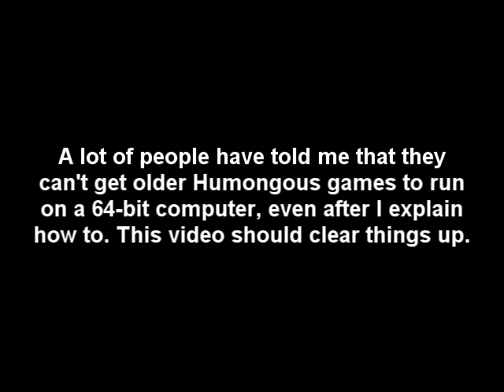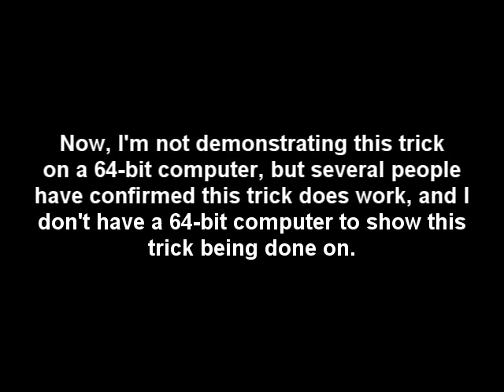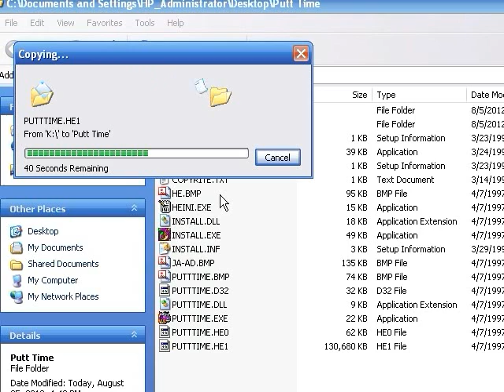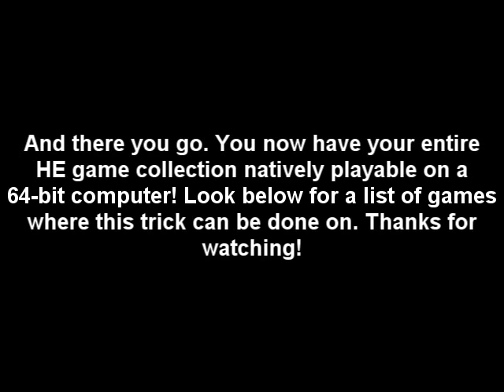How to run older Humongous games on 64-bit computers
(THIS ONLY APPLIES TO GAMES MADE BY HUMONGOUS ENTERTAINMENT. Read below for info on non-Humongous games.)

Please read the FAQs at the bottom before asking anything.

If you get this message whenever trying to run a HE game on a Windows Vista, Windows 7, Windows 8, or Windows 10 64-bit...
The program or feature "[Insert Game Here]" cannot start or run due to incompatibility with 64-bit versions of Windows. Please contact the software vendor to ask if a 64-bit Windows compatible version is available.
...I will say that you're in luck. Since the games aren't actually 16-bit and just use a 16-bit EXE that executes a 32-bit EXE in disguise, the games can still perfectly function on 64-bit machines! This trick still doesn't seem to be very well-known, and I would have waited to make this until I actually got a 64-bit computer, but the amount of people thinking they were SOL led me to make this.
Games this trick will work on (if you have a re-release from '99 or later, this is not needed):
Putt-Putt Joins the Parade
Fatty Bear's Birthday Surprise
Putt-Putt Goes to the Moon
Putt-Putt & Fatty Bear's Activity Pack
Freddi Fish and the Case of the Missing Kelp Seeds
Putt-Putt Saves the Zoo
Freddi Fish 2: The Case of the Haunted School House
Pajama Sam 1: No Need to Hide When It's Dark Outside
Spy Fox 1 in Dry Cereal
Putt-Putt Travels Through Time
Freddi Fish 3: The Case of the Stolen Conch Shell
Pajama Sam 2: Thunder and Lightning Aren't So Frightening
Putt-Putt Enters the Race
Freddi Fish 4: The Case of the Hogfish Rustlers of Briny Gulch
Backyard Baseball
Backyard Soccer
Putt-Putt and Pep's Balloon-o-Rama
Putt-Putt and Pep's Dog on a Stick
Freddi Fish and Luther's Maze Madness
Freddi Fish and Luther's Water Worries
Spy Fox in Cheese Chase
Pajama Sam's Sock Works
Pajama Sam's Lost and Found
Let's Explore the Farm
Let's Explore the Airport
Let's Explore the Jungle
Big Thinkers! Kindergarten
Big Thinkers! First Grade

FAQs:
Q. I can't find the EXE file, where is it?
A. Just like I said before, you must show known file extensions in order to find it. Google how to do it, it varies per OS and is not worth explaining here.

Q. Where is the W32? I turned on known file extensions and still can't find it.
A. Either you are attempting to run a non-Humongous game (more on that below), or you are running a newer one which lacks a W32, in which case the game should run without any modifications.

Q. I tried running the classics and this didn't work, help!
A. The classics plug into the WinG libraries, something that is not included on modern versions of Windows. To resolve this, go into X:\SYSTEM\WING (where X: is your disc drive letter with the game inserted), and copy the file WING32.DLL to C:\Windows\SysWOW64. Try ScummVM is this fails.

Q. My game is a really tiny box surrounded by black, how do I solve this?
A. There are three options to this.
1. Run the game in 640 x 480. To accomplish this, right click your new EXE file and click "Properties", go to the "Compatibility" tab, and check the box that mentions 640 x 480. I'd also recommend running the game in Compatibility mode for Windows 98 because sometimes the game fails to go back to your regular resolution you do so.
2. Press Shift+F8. On some of the games (not all), this will fix the resolution.
3. Press Shift+F7. This will expand the screen, ideal if you prefer to play in higher resolutions.

Q. When I play the classics, I get these annoying graphical glitches where the screen goes black and fading doesn't work. What do I do?
A. Do the same as option number 1 above, but also check "Run in 256 colors". This does not work in Windows 8 onward though.

Q. I get an error that tells me I'm missing resource DLL, what's going on?
A. I really want to answer this question, I truly do -- except I have never come across this problem before. My best guess is that you also have DLLs hidden, thus you missed it when you copied the files.

Q. I can't save my game, what gives?
A. Run the game as an administrator.

Q. And finally, the one everyone has been asking...can I use this trick to run game X?
A. If it wasn't made by Humongous, no. I'm sorry if I got you over-excited or something, but this is NOT a be-all end-all solution to running 16-bit programs on modern machines. Different companies did different things. HOWEVER...there are still some possible solutions.
First off, if you are lucky, it may just be the installer that is 16-bit. See here for details
If that fails, you could also pull out an emulator. If the game works on Windows 3.1, you could install W3.1 on DOSBox. I know not everybody has the knowledge for this, but since it's really old and Microsoft doesn't seem to care anymore, you can find a pre-installed version just by Googling around. There are others to give a try too; if you are on Windows 7 Pro or above, you can download the free Windows XP Mode.